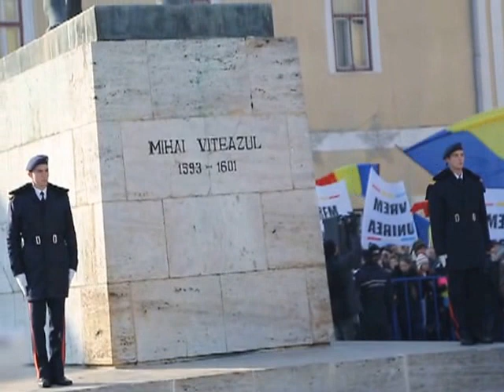01. 12. 2013. ALBA IULIA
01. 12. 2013. ALBA IULIA